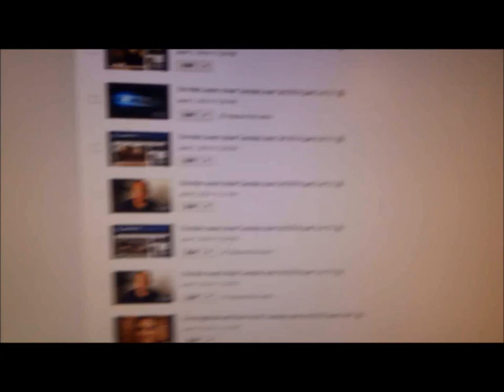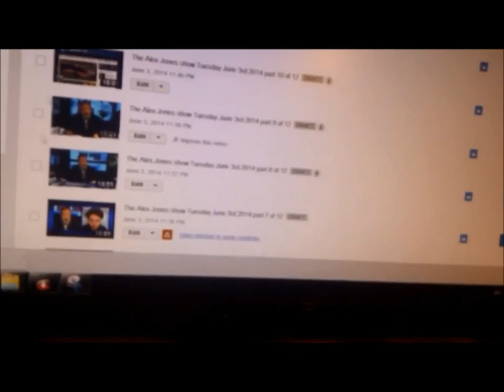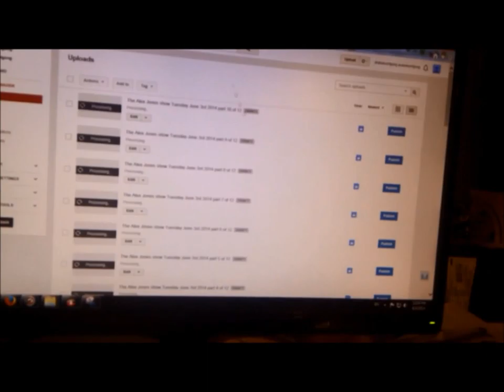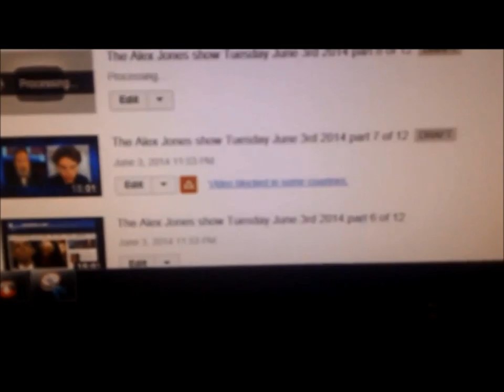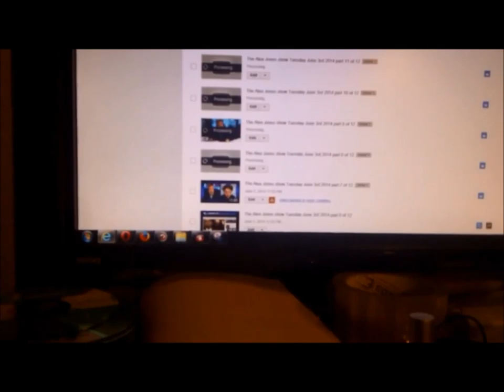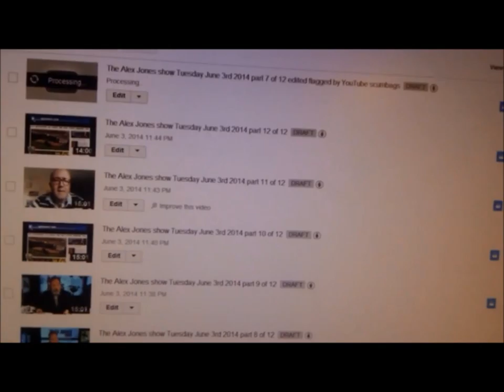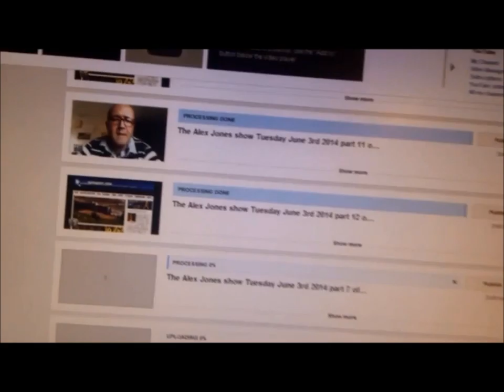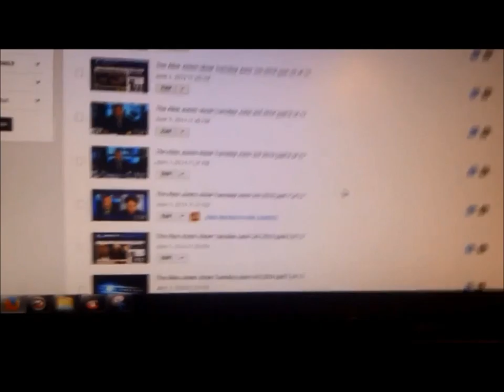YouTube scumbags allow Alex Jones video then flags it